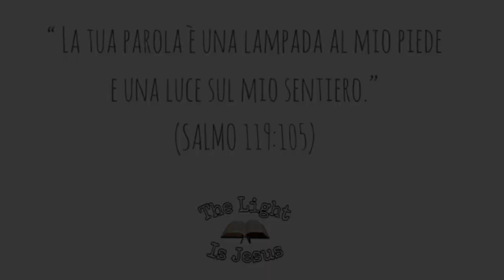12. Studio Biblico - IL PROFETA GEREMIA